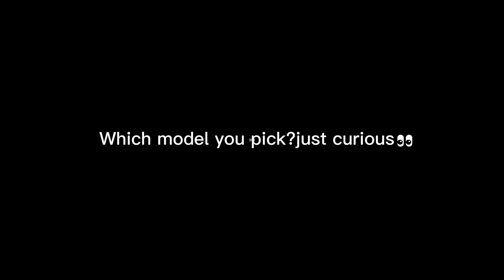SUPER SOFT AND ELEGANT CLOTHING BRAND, YOU KNOW YOU LOVE THIS ,XOXO❤️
😘Let's find the power of the beauty.